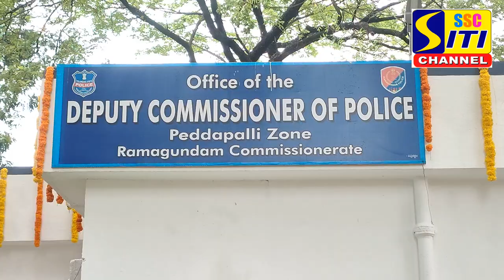పెద్దపల్లి DCP కార్యాలయానికి త్వరలోనే శాశ్వత భవనం.రామగుండం పోలీస్ కమిషనర్ రెమా రాజేశ్వరి.